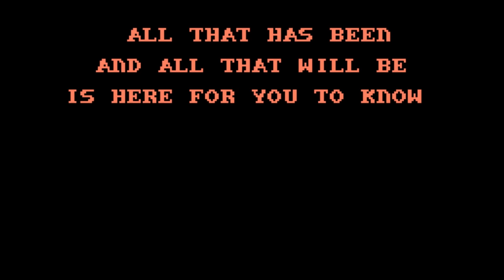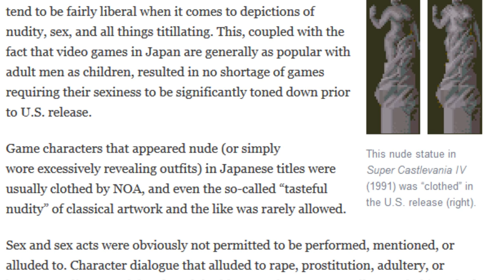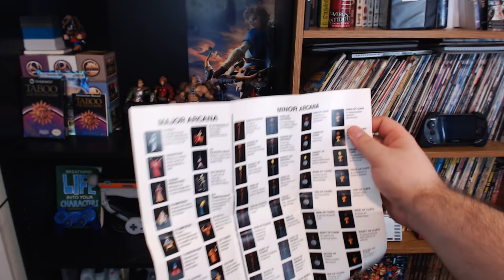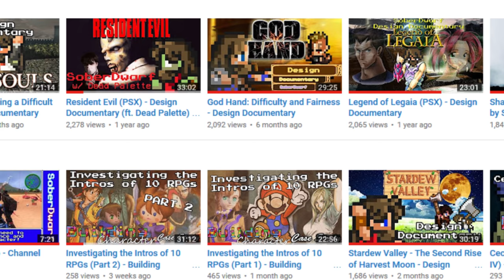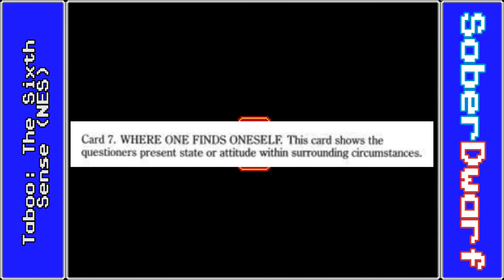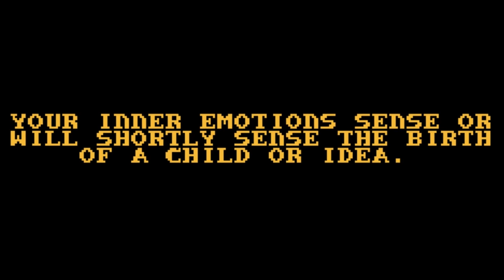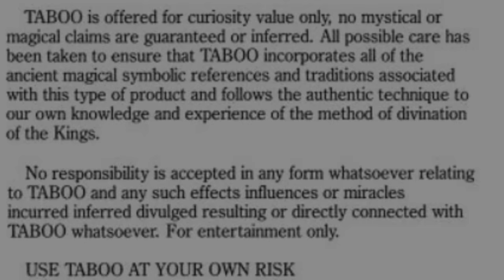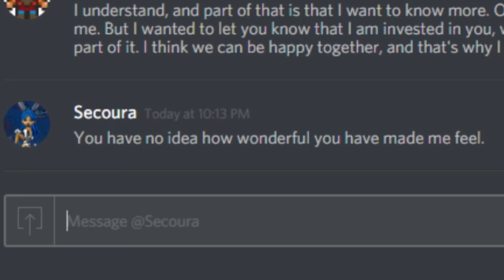Taboo: The Sixth Sense - Can a Video Game Tell the Future? - Design Documentary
A NES game claims that it can tell the future, but how is that even possible? Is there a secret behind it's uncanny predictions or is it all just smoke and mirrors? And does SoberDwarf's question come true? Everything you wanted to know about Taboo: The Sixth Sense is here in the first NES game covered by Design Documentaries!

Also, feel free to follow SoberDwarf on social media, where he provides updates on upcoming videos!

I have not received any compensation from any company to review or promote any product or service that may be found in this video. If any video is part of a promotion, then full disclosure will be shown at the start of the video and placed in the description.

This video is monetized in a effort to alleviate the cost of production. It is not an attempt to profit off the art of others. If you enjoyed the video, please support the developers and artist who originally created the art.